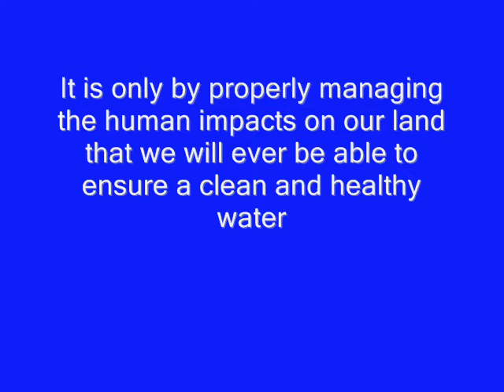Vermillion Lake Shoreline Destruction 03 Greater Sudbury.wmv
Wetland areas are one the most diverse ecosystems in the world.  Foraging and nesting habitat for a large number of wading birds and waterfowl, Virginia rails, Red-winged blackbirds and Great blue heron including rare species such as the Least bittern.  Wetlands are nursery habitats for fish, habitats for frogs: frog population are declining because of habitat destruction and alteration, habitats for mammals including muskrats, otters, minks habitats for insects and other invertebrates, the base of the food chain.  Wetlands reduce flood damage and filter sediments and excess nutrients from surface runoff.  They also reduce erosion.   Clean water is essential for protecting human health.   Water is our most precious natural resource, but unfortunately, one that is often taken for granted.  It is only by properly educating and reducing the human impacts on our land that we will ever be able to ensure a clean and healthy water source for now, and for future generations.
The Nickel District Conservation Authority did nothing when called to act on the destruction of this wetland nor did they act on infilling the lakebed and planting Kentucky blue grass along the water's edge.  With irresponsible actions like these, it's just a matter of time before Blue-Green Algae appears in Vermillion Lake.  Residences along the Vermillion River are often affected by spring flood waters most likely because nothing is ever done when the floodplains are modified without permits.  Lakes and their surrounding shorelines are alive and dynamic and should be respected.  I have nothing against people enjoying the lakes and rivers but, these people should educated themselves on the importance of the natural ecosystem around them and truly consider the environment and wildlife before causing damages for personal enjoyment.  Often, simple alternate solutions are available, just a little more planning and effort is required.